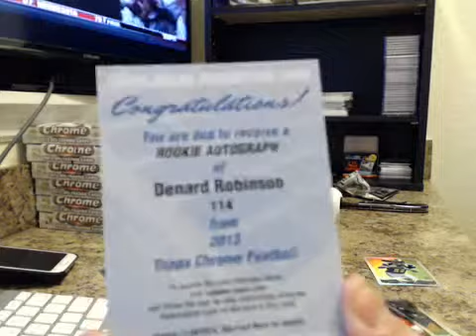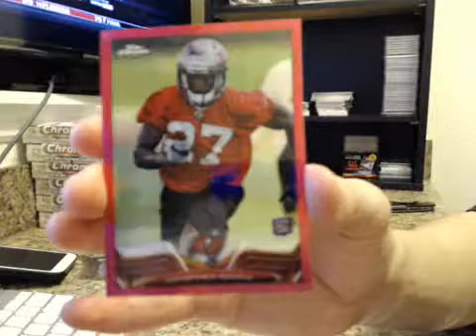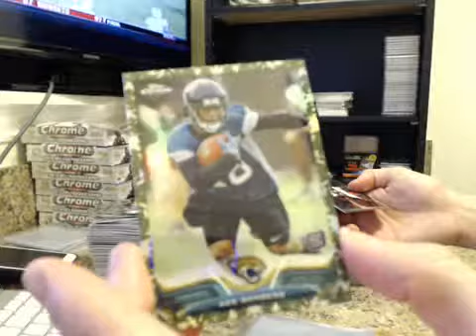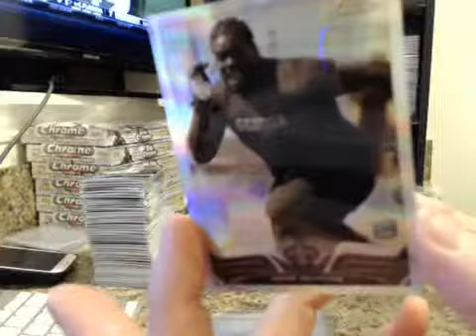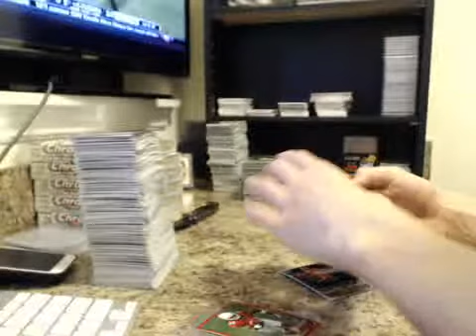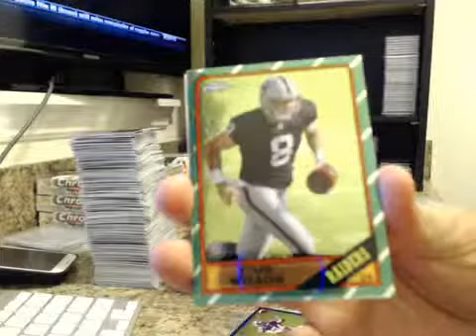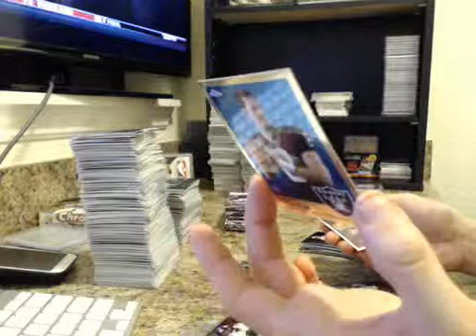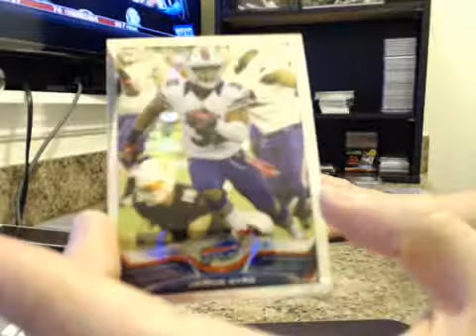2013 Topps Chrome Football Case Break #1